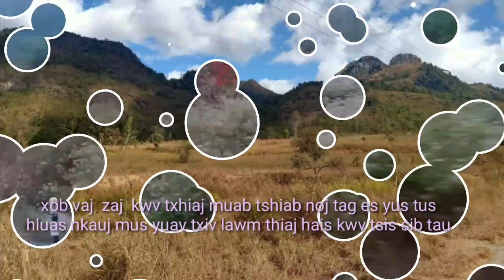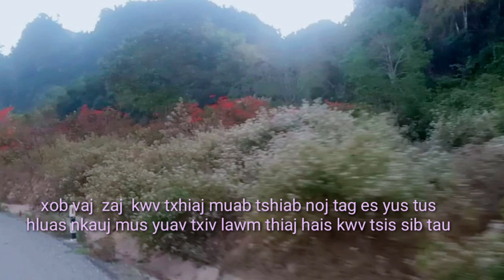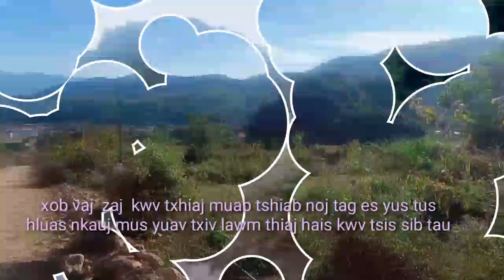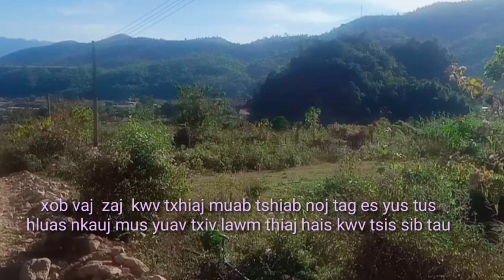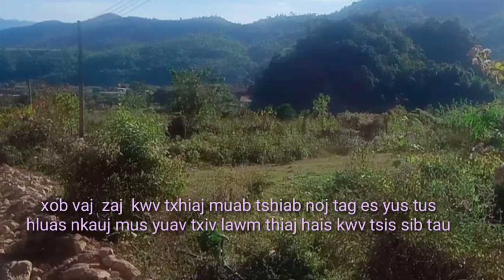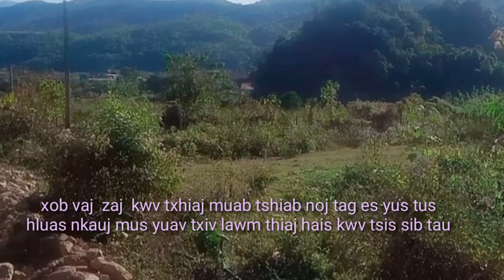Xob vaj zaj kwv txhiaj plees tsis sib tau kho siab heev tawm tshiab2021